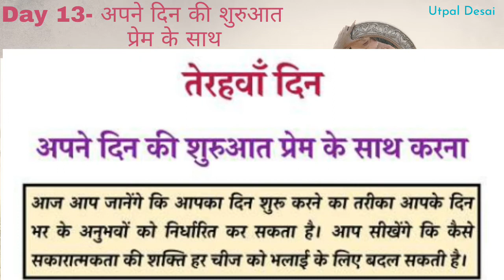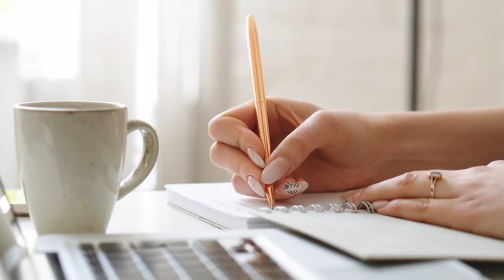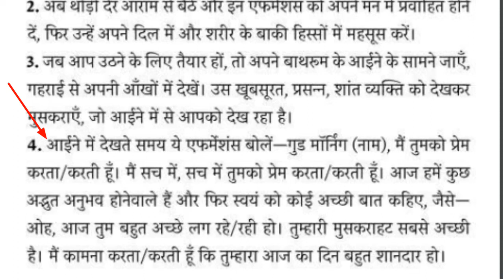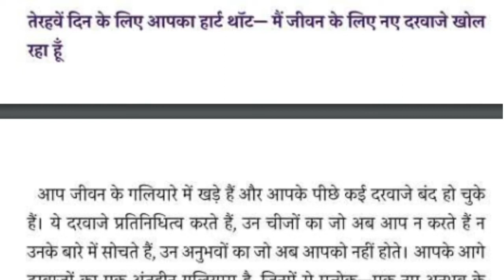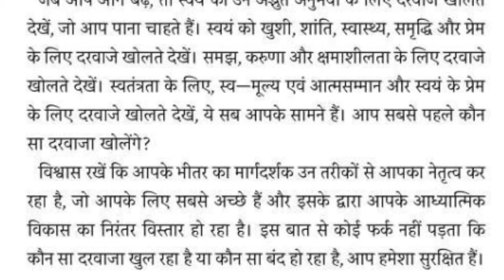Day 13 | Mirror work course in Hindi | शीशे (आईने) की टेकनीक | अपने दिन की शुरुआत प्रेम के साथ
28 दिन में जीवन बदलने का आसान तरीका | 1 Month - Life Renovating Program (course).
डर, चिंता, घबराहट- Fear, Anxiety, Depression, Over thinking, Negativity को ठीक करने का रास्ता (course)
🔹️This is 28 Day- online “Life Renovating Program” that will work at the root level of your inner world. This Program will work to regulate your correct breathing pattern, train the thinking process, dissolve the negative emotions, change the wrong beliefs into the right beliefs, and set the ultimate purpose of life, which will results in to remove Fear, Anxiety, Depression, Over thinking, negativity.
For more details kindly click the link above and watch the video. Thank you.

🔹️ यह 28 दिवसीय ऑनलाइन "जीवन नवीनीकरण कार्यक्रम" है जो आपके अंतर मन (अवचेतन मन) पर काम करेगा। यह कार्यक्रम आपके सही श्वास पैटर्न को विनियमित करने, सोचने की प्रक्रिया को प्रशिक्षित करने, नकारात्मक भावनाओं को खत्म करने, गलत मान्यताओं को सही मान्यताओं में बदलने और जीवन का अंतिम उद्देश्य निर्धारित करने के लिए काम करेगा, जिसके परिणामस्वरूप भय, चिंता, नकारात्मकता और अवसाद दूर होंगे| 👉🏻
अधिक जानकारी के लिए कृपया ऊपर दिए गए लिंक पर क्लिक करें और वीडियो देखें। धन्यवाद।
✅ Contact | Join us:
Some important Play List:
❤ Thanksgiving: To the Respected original creator (of music/ clips used in this video), Kindly note that I am very much thankful to you for your music/ clips, all the credit goes to you. So please request to avoid Copyrights claims/strikes. (Thanks to YouTube Music Library and Thanks to Pixels and Pixabay)
Topic covered:
course utpal desai
utpal desai course
21days lesson
Mirror course utpal desai
Mirror work course louise hay
louise hay book mirror work
louise hay book khud se prem karo
mirror work book louise hay
Khud se prem karo book Louise hay
law of attraction course
manifestationtechnique
affirmations for 21days
21 days course
one month course
Peace with Yog- Utpal Desai